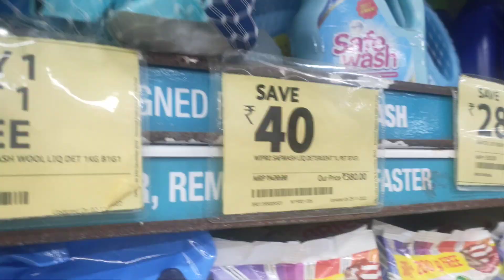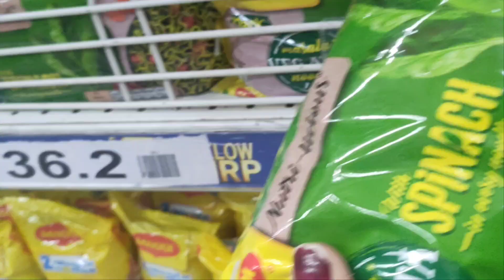🤷‍♀️MY FIRST MINI VLOG😎✌️